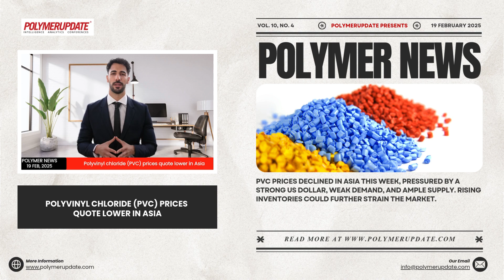Polymer News - Polyvinyl chloride (PVC) prices quote lower in Asia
PVC prices declined in Asia this week, pressured by a strong US dollar, weak demand, and ample supply. Rising inventories could further strain the market.

Oil prices rose due to a Ukrainian drone attack on a Russian pipeline and cold weather in the US but were capped by renewed Russia-Ukraine peace talks. Markets remain cautious, tracking OPEC+ decisions and China’s demand.

Most Northeast Asian PVC producers, except China, have secured BIS certification for Indian exports. Southeast Asian producers face a June deadline, while uncertainty remains over India’s anti-dumping duties.

Southeast Asia saw slight PVC price drops as China increased supply. Buyers remain cautious, with Vietnamese converters holding ample stock for Q2. India's trade restrictions could shift export flows to Southeast Asia.

A major Taiwanese producer lowered PVC suspension grade offers by USD 20/mt to USD 740-780/mt CIF Nhava Sheva/Mundra/Chennai for March-April shipments. Additional charges apply for other ports and extended LC terms.